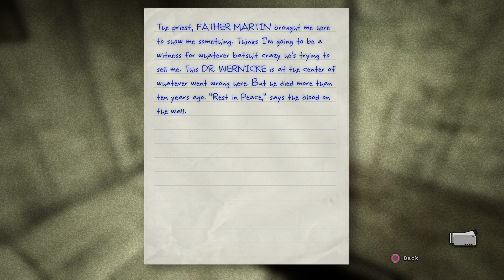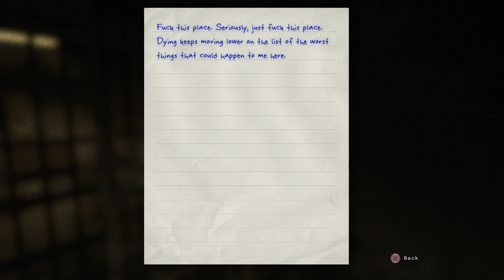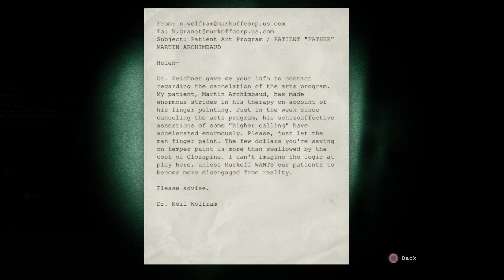I Still Regret Starting this/Welcome to my Nightmare/Outlast Playthrough (Part 2)